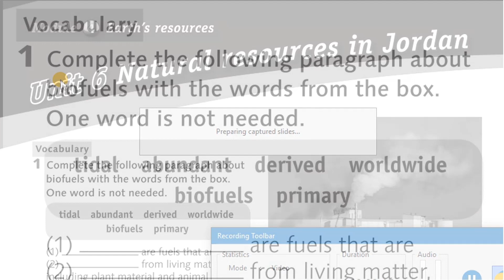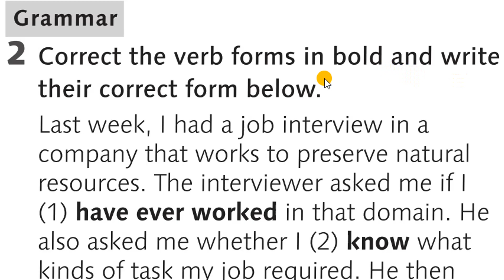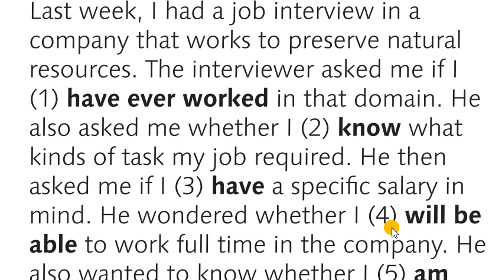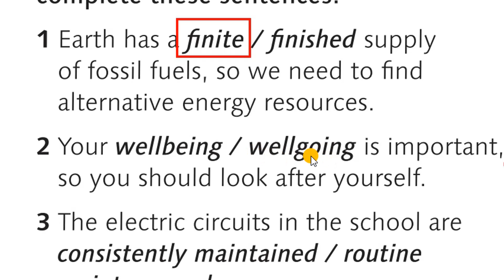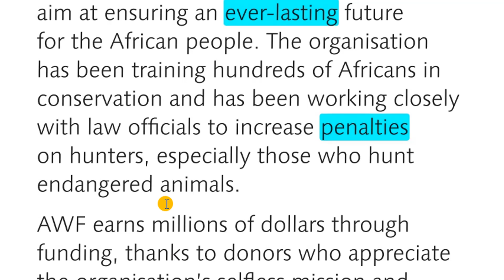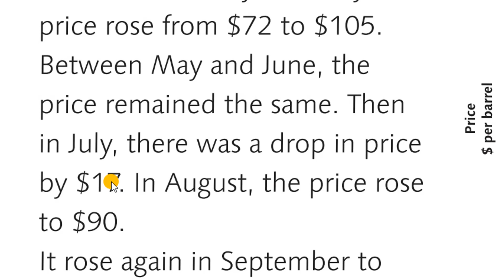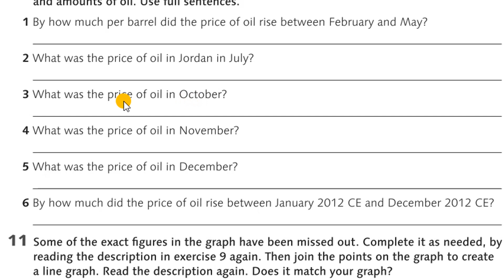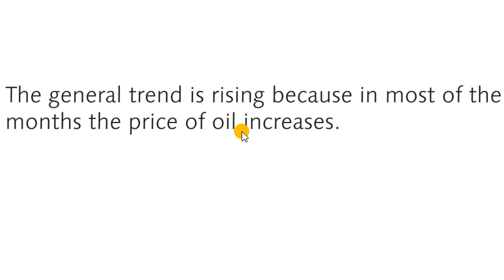انجليزي/أول ثانوي/الوحدة السادسة/كتاب الأنشطة/natural resources in Jordan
قناة درسي_في_بيتي قناة متخصصة في شرح دروس اللغة الانجليزية للمنهاج الأردني
شرح الدرس كاملاً مع شرح القواعد و  حل تمارين كتاب الطالب Student's book و كتاب الأنشطة والتمارين Activity book

التعلم عن طريق اليوتيوب
الاستثمار الناجح هو الاستثمار في العقل. لا تتوقف عن التعلم
Invest in your mind